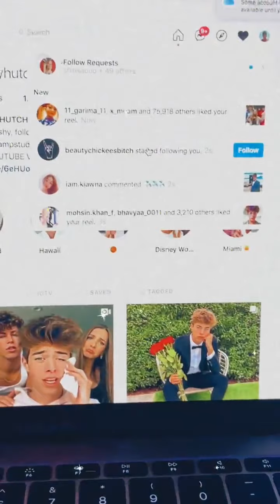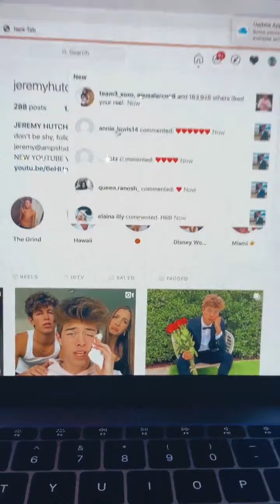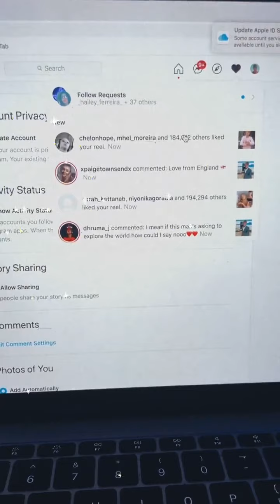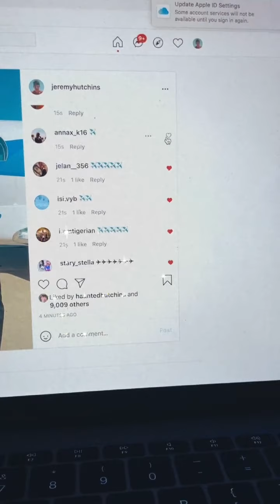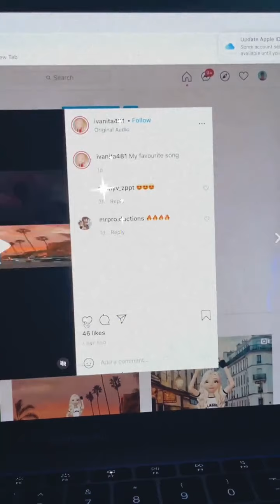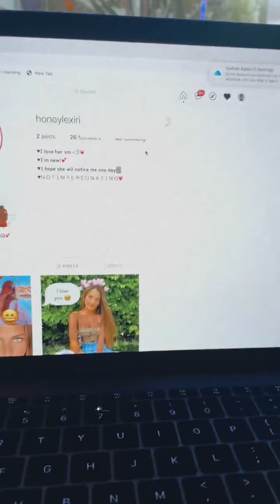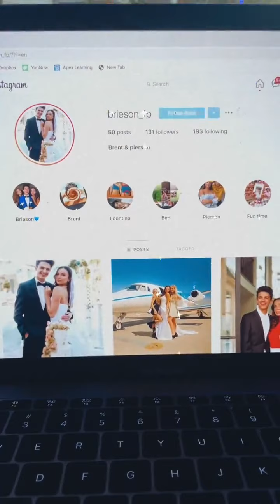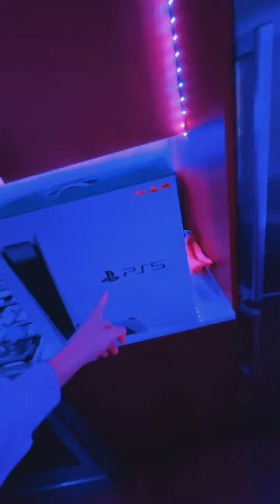Jeremy Hutchins Instagram Live 03/03/2021